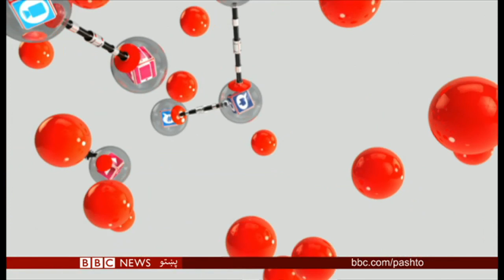د بي بي سي نړۍ دا وخت: پر افغان حکومت د جنسي ځورونې تورونه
افغان حكومت د جنسي ځورونو له ادعاوو سره مخامخ دی. دا تېره مې د دغه هېواد ولسمشر يو سلاکار د واک پر ګدۍ ځينې کسان تورن کړل، چې د جنسي ګټو بدل کې پر حکومتي دندو سوداګري کوي. افغان حکومت دغه ادعاوې ردوي، د بي بي سي يوې پلټنې بيا له هغو ښځو اورېدلي، چې وايي د حکومتي چارواکو له لوري له جنسي ځورونو سره مخامخ شوې دي.